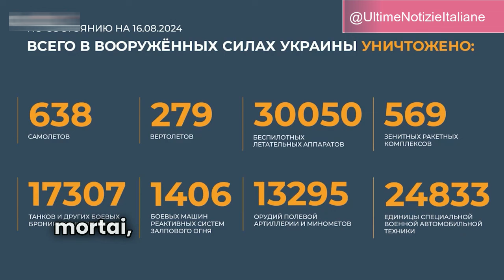Ultime Notizie dal Ministero della Difesa Russo Aggiornamenti Militari dal 10 al 16 Agosto 2024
Ecco il testo modificato per evitare l'uso di parole chiave che potrebbero limitare la monetizzazione su YouTube:

Dal 10 al 16 agosto 2024, il Ministero della Difesa della Federazione Russa ha fornito un aggiornamento sulle recenti operazioni militari. Durante questa settimana, le forze russe hanno condotto una serie di attacchi mirati utilizzando armi di precisione e droni, colpendo infrastrutture strategiche. Gli attacchi hanno interessato impianti di produzione, aeroporti, e magazzini di equipaggiamenti.

Nel settore "Nord", le forze russe hanno contrastato i tentativi di avanzamento nemico verso Kursk. L'aviazione e l'artiglieria hanno colpito concentrazioni nemiche, con significative perdite per le forze avversarie.

Nel settore "Ovest", sono stati inflitti danni a diverse unità nemiche, respingendo numerosi contrattacchi. Le perdite nemiche includono soldati, mezzi corazzati e artiglieria.

Nel settore "Sud", le forze russe hanno avanzato e inflitto danni a unità nemiche, respingendo diversi contrattacchi.

Nel settore "Centro", le forze russe hanno liberato alcuni villaggi e inflitto perdite significative.

Nel settore "Est", sono state ottenute posizioni vantaggiose con perdite per le unità nemiche.

Nel settore "Dnepr", sono state inflitte perdite a unità nemiche, comprese artiglieria e soldati.

L'aviazione e le forze missilistiche russe hanno distrutto alcuni aerei nemici e mezzi di lancio, mentre i sistemi di difesa aerea hanno respinto attacchi.

Le forze della Flotta del Mar Nero hanno colpito imbarcazioni nemiche e numerosi soldati si sono arresi lungo la linea di contatto.

Dall'inizio delle operazioni, sono stati distrutti diversi aerei, elicotteri e droni.